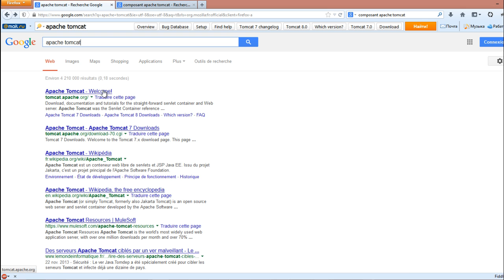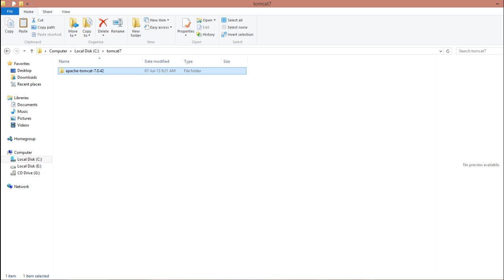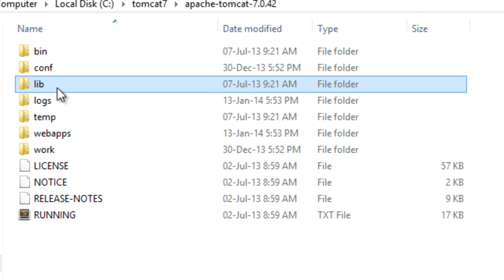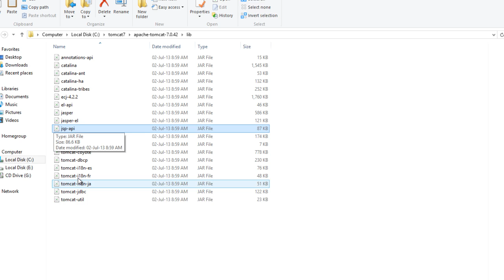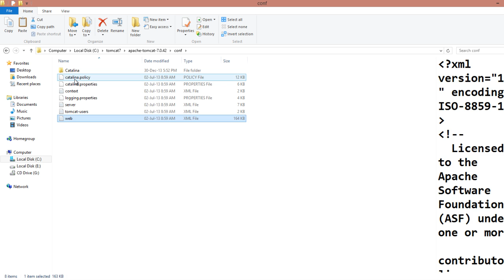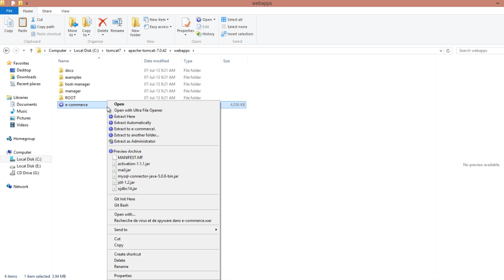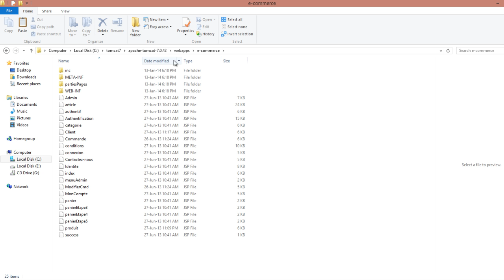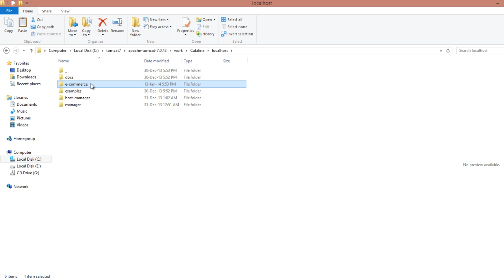Structure de Apache Tomcat et Déploiment d'une application WAR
Avez vous besoin d'autre tutoriel ???
N'hésite pas à me laisser un commentaire en bas!

"Comment déployer une application web dans un environnement de production Tomcat?"

Dans ce tutoriel on va voir la structure et les différentes répertoires du conteur web Apache Tomcat. Par la suite nous allons voir comment déployer une application au format "war" directement dans Tomcat sans passer par eclipse à travers quelques outils.